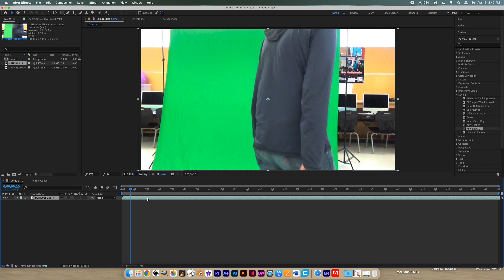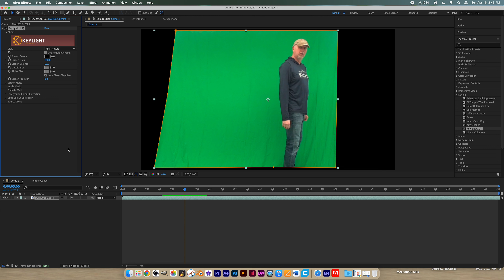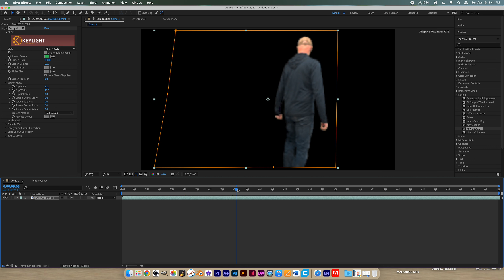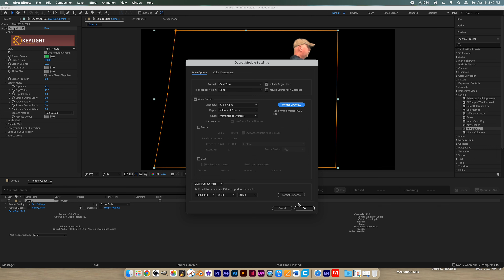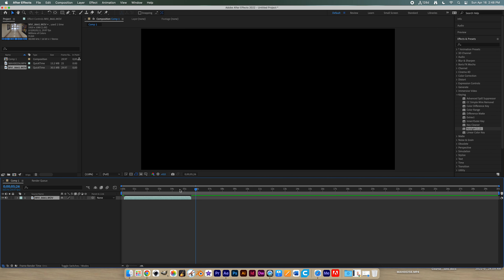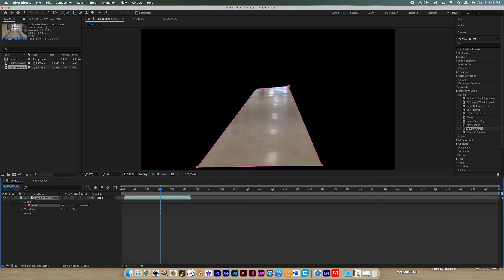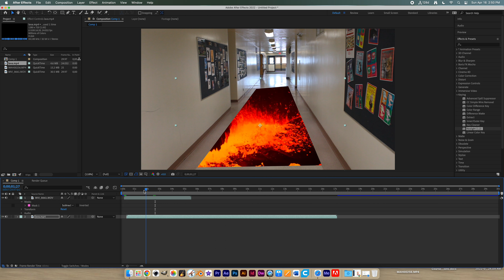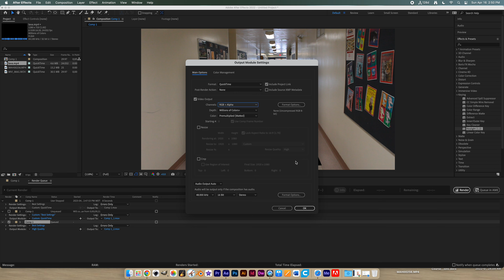After Effects, Masking/Render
How to mask inside and outside of shapes in After Effects. How to render and keep transparency.